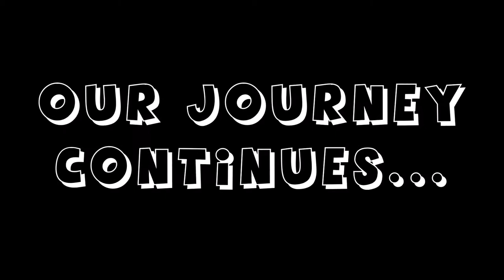Our Journey Part 3 - Camp Ney-A-Ti 2k17